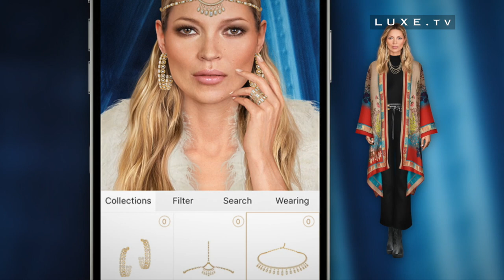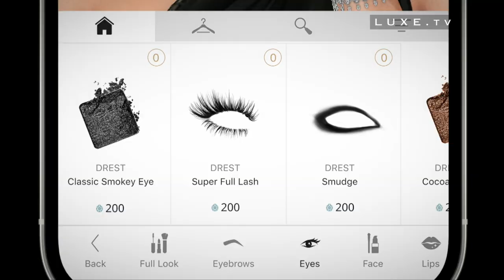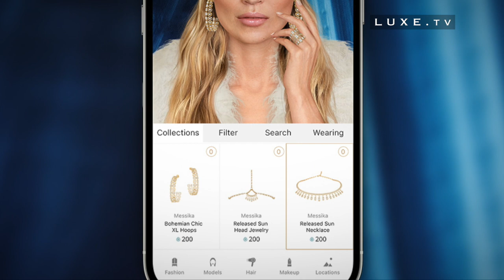Messika joins the Drest Metaverse with Kate Moss - LUXE.TV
💎  Fashion icon Kate Moss entered Drest in the Metaverse with Messika…

The legendary supermodel took her first steps into the world of DREST as the first avatar of the styling game.💎

Don't forget to activate notifications so you don't miss any of our videos